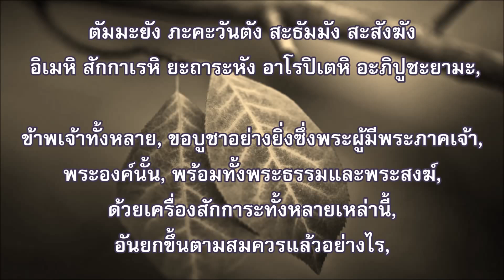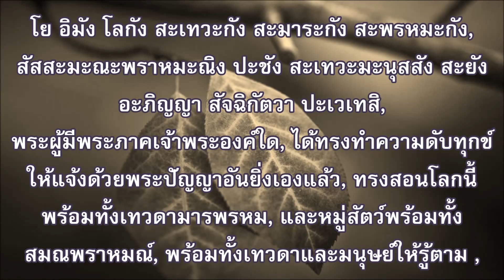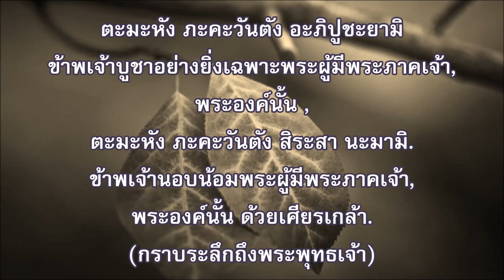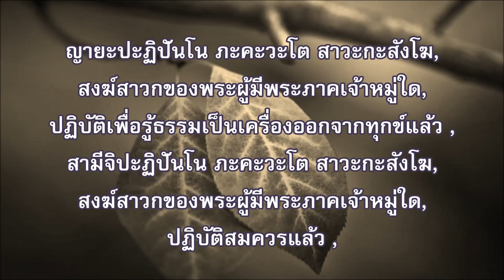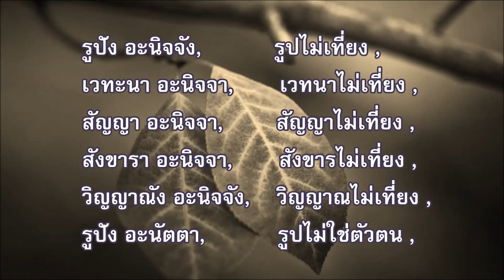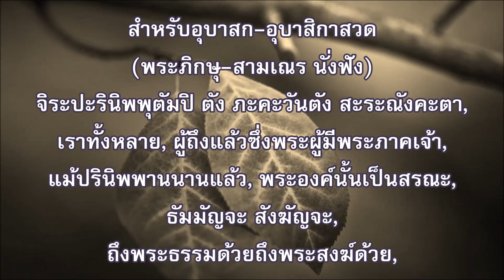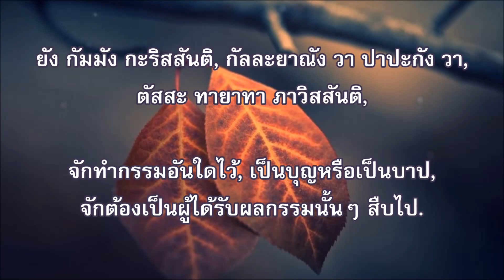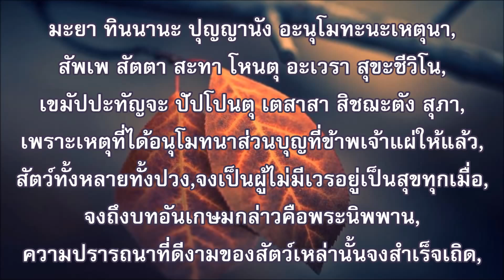บทสวดมนต์ทำวัตรเช้า (ถูกต้องและสมบูรณ์ที่สุด)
เผยแพร่สิ่งดีโดย
คณะศิษย์อาจารย์โช